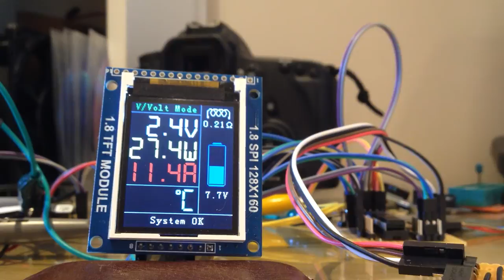Vape220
Progress so far on a variable voltage / variable power vaping mod. It's running on a PIC18F26K22 with a 1.8 inch LCD display running on the SPI interface. Also connected is a PMBus power module (General Electrics PDT012A) that can be communicated too via I2C from the PIC.